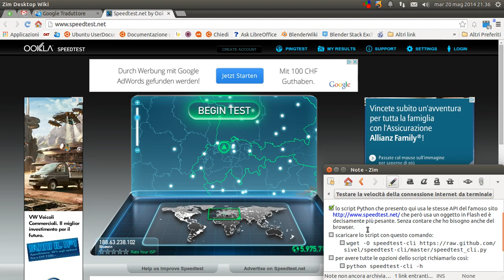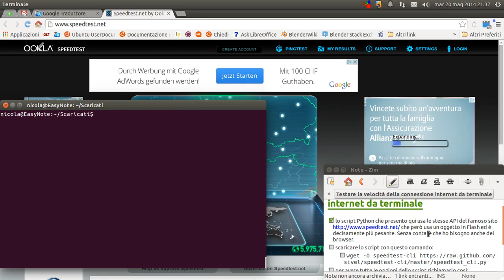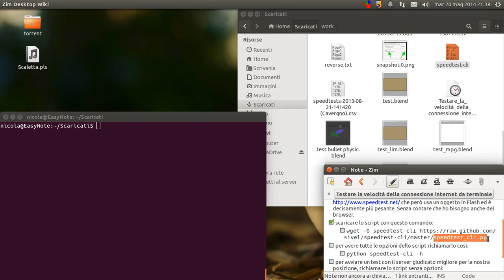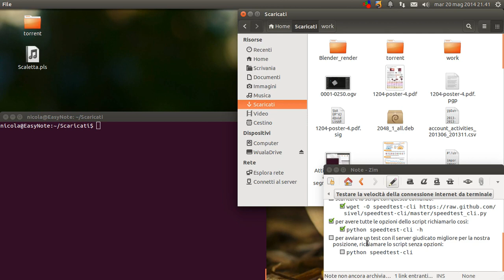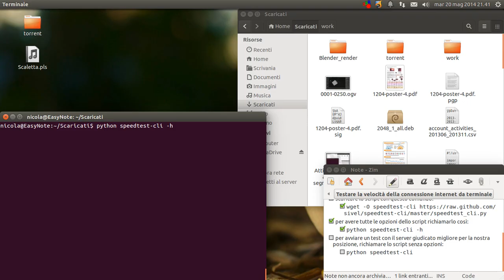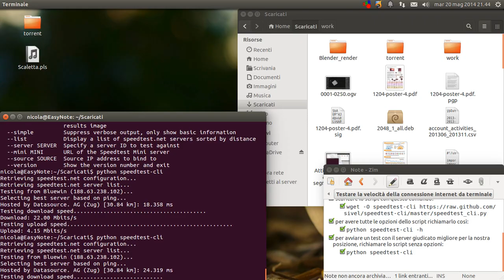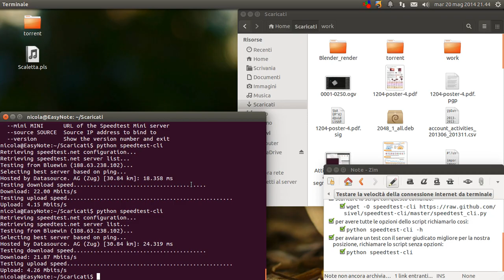Testare la velocità della connessione internet da terminale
Lo script Python che presento in questo video usa le stesse API del famoso sito che usa un oggetto in Flash ed è decisamente pesante. Senza contare che ho bisogno anche del browser. Grazie a questo script invece ottengo le stesse informazioni, ma dal terminale, decisamente più leggero.

Per elencare tutte le opzioni dello script richiamarlo così:
[*] python speedtest-cli -h
Per avviare un test con il server giudicato migliore per la nostra posizione richiamare lo script senza opzioni:
[*] python speedtest-cli